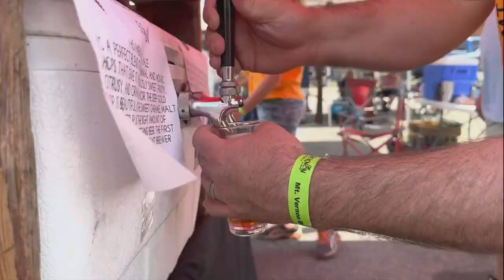Hundreds come out for 4th annual Mt. Vernon Brewers Fest